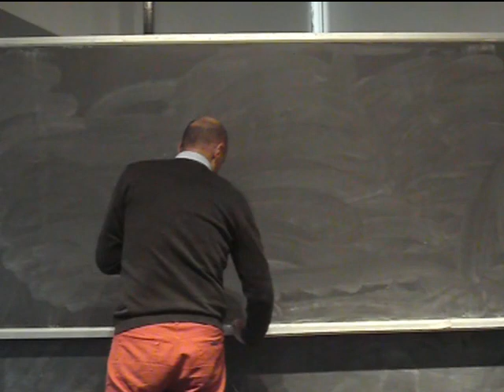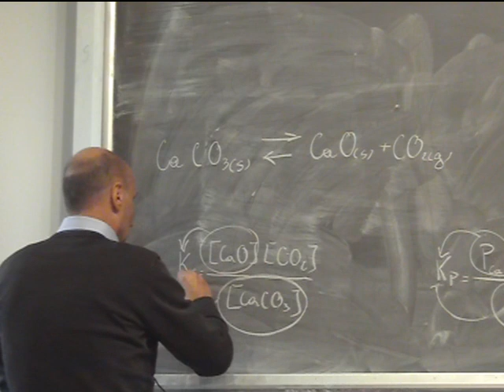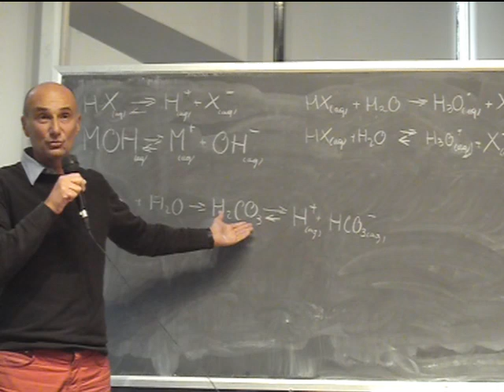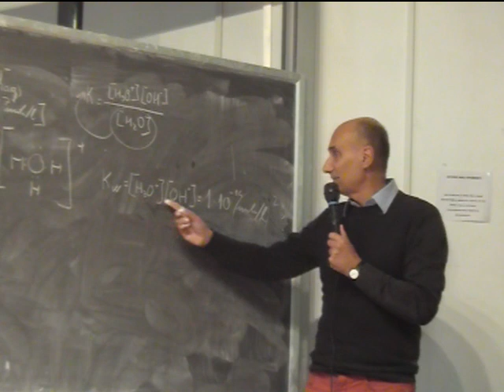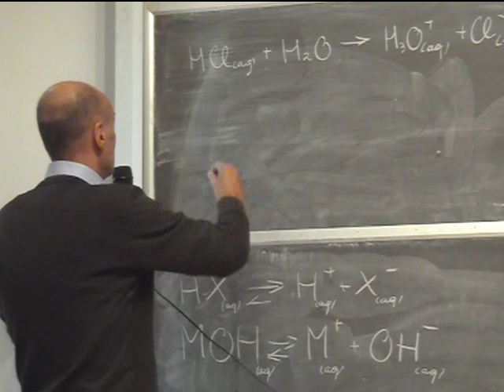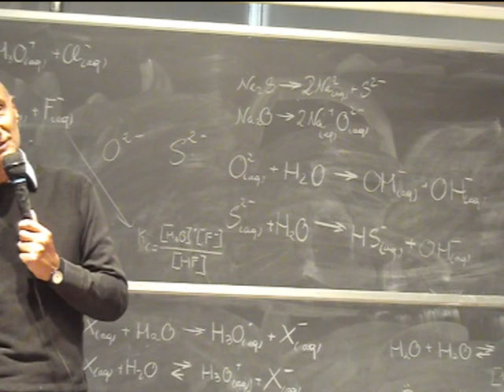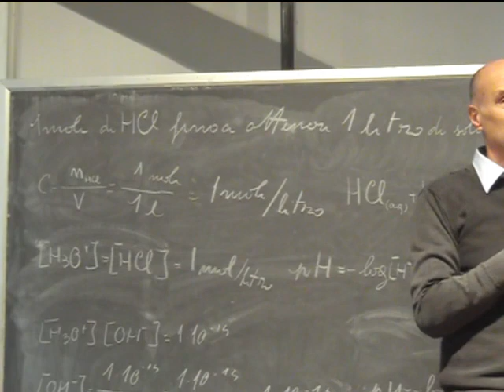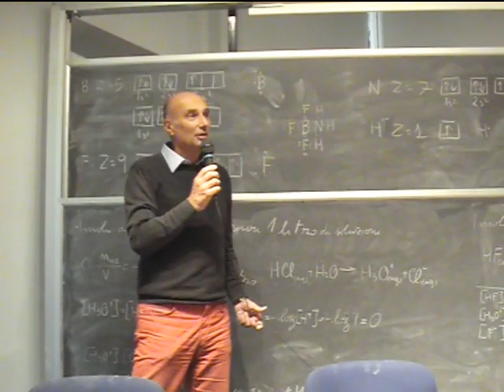Chimica Applicata Lezione 20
Dissociazione gassosa. Equilibri eterogenei. Acidi e basi, forti e deboli, teorie di Arrhenius, Lowry-Bronsted, Lewis. Autoionizzazione e prodotto ionico dell'acqua.